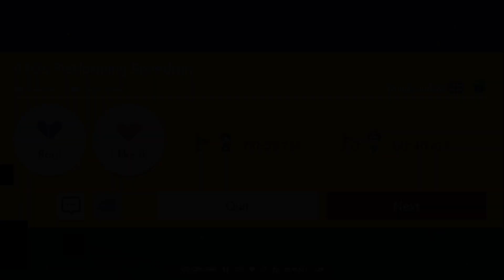Super Expert Endless 1084+ Clears in Mario Maker 2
A whole video of only New Super Mario Bros. levels, even the bonus level at the end. I didn't realize until I was getting ready to upload this, but I guess it just works out that way sometimes. I've looked for patterns like that in the past, but this is the first time I've noticed it. Despite the consistency in style, it was overall a kind of weird set in terms of the individual levels.

Also, unfortunately I forgot to hit the record button before starting this set. I remember the day I was recording it, talking out loud about the levels, only to discover a few levels later that the video wasn't recording after I wanted to check how much time I'd spent on the set so far. These levels weren't livestreamed either so there's really no record of them.